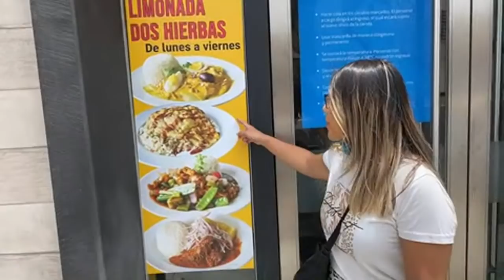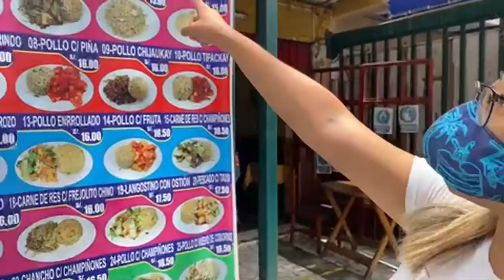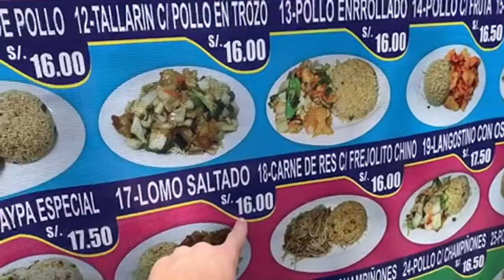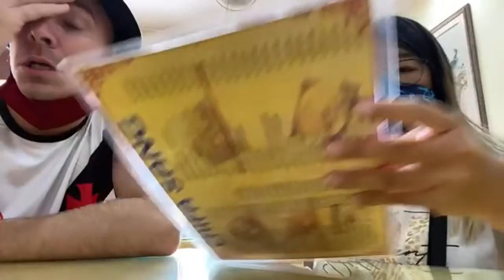🔴JetLIVE Sundays, ep. 18: Live from Lima, Peru